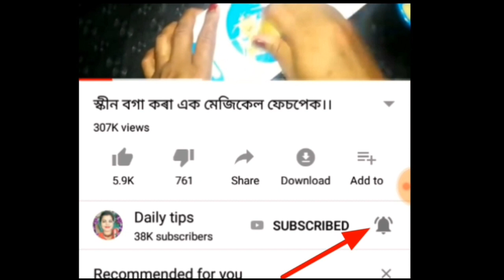7 days challenge,Get whitening sken.100% natural home remedies.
নমস্কাৰ মোৰ নাম হেমলতা,এইটো  এটা সৌন্দৰ্য আৰু স্বাস্থ্য চৰ্চা সম্পৰ্কীয় চেনেল।ইয়াত মই কিছুমান বস্তুৰ review কৰাৰ লগতে ঘৰতে প্ৰাকৃতিক ভাবে  পোৱা বস্তু ব্যৱহাৰ কৰি কেনেকৈ আমি সুন্দৰ আৰু সু-স্বাস্থ্যৰ গৰাকী হৈথাকিব পৰো তাৰ ওপৰত আলোচনা কৰা হয়।।

Love u so mauh.